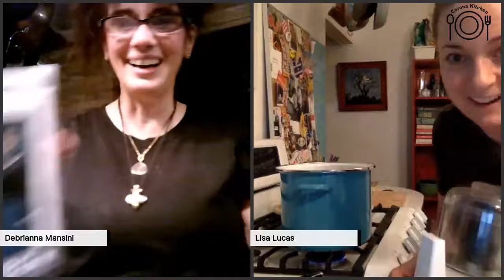ROASTED BUTTERNUT SQUASH SOUP W/ POBLANO CREMA! LIVE at7:30 pm MST HOT TODDIES!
😜Lisa is roasting butternut squash for tonight's soup with poblano crema! WOW! Come join us in Corona Kitchen!